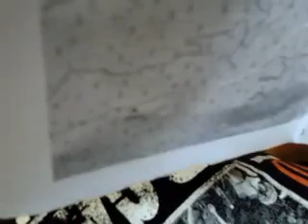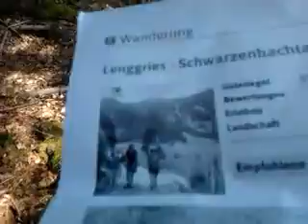Traveler - eng sub - Germany - Bavaria - peak Kohlberg 1046m ASL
Podróżnik - Niemcy - Bawaria, Szczyt Kohlberg 1046m n.p.m.

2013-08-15  - zwiedzam podliskie góry i szczyt Kohlberg w Obermurbach - Lenggries, około 65km na południe od Monachium